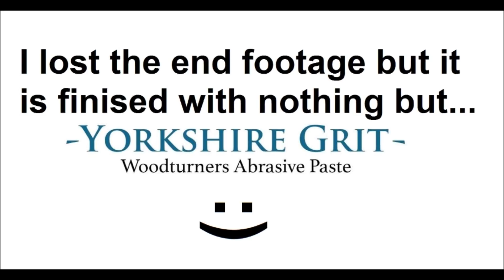WoodTurning | Apple Wood Mini Goblet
So, Carl and Robin Jacobson sent me a box of Various wood and inside was this nice piece of Apple Wood so i decided to turn a Mini Goblet from it and highlight my Carbide Turning tools in the process.

Huge thanks to the supporters of my Channel:
Easy Wood Tools:

Record Power Coronet Herald Lathe Available at Yandles in the UK